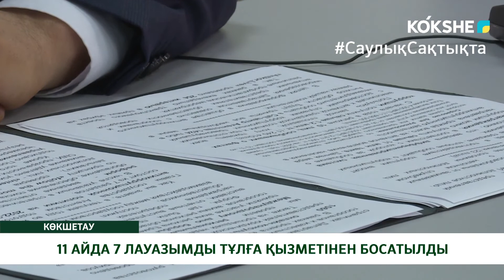11 АЙДА 7 ЛАУАЗЫМДЫ ТҰЛҒА ҚЫЗМЕТІНЕН БОСАТЫЛДЫ